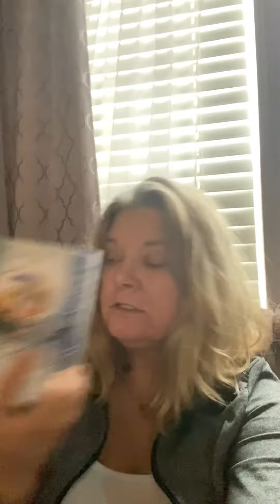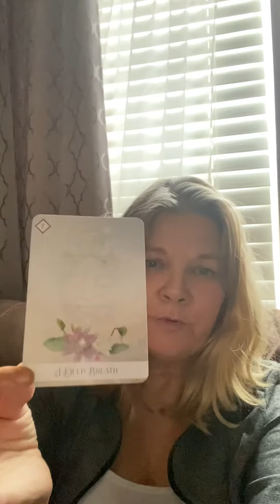Oracle Message for the Day (Day 1 of 3 Weekend Messages) A Deep Breath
Check out the 3 minute deep breath video (via Calm) on my community page 🙏